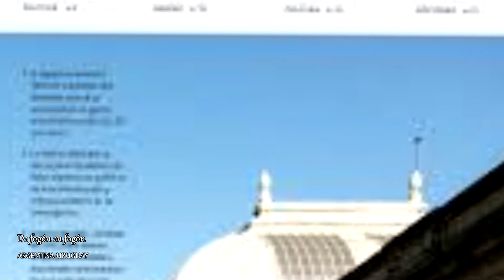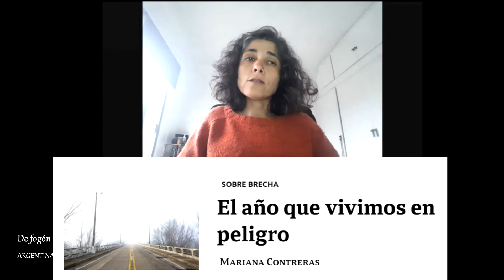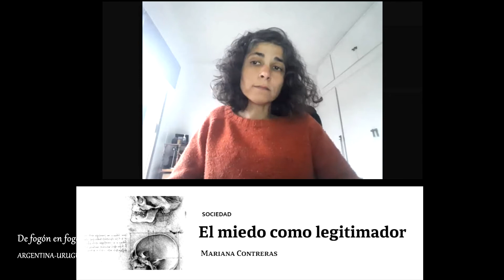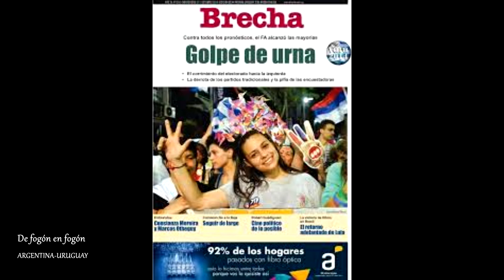Brecha y su un nuevo formato mas amigable. Mariana Contreras, Directora responsable. Cap 1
De fogon en fogon conversó con la periodista y Directora responsable del Semanario Brecha que ha lanzado su nuevo fomrato en la web y en la version papel